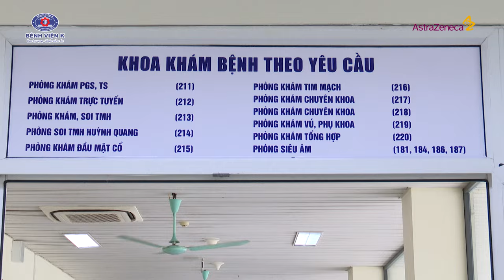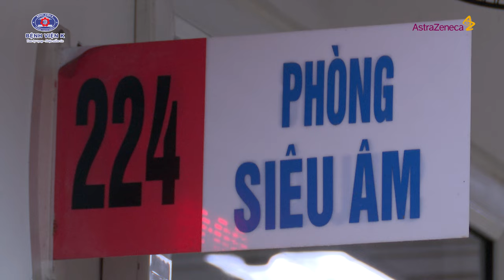Ung thư buồng trứng đừng từ bỏ hy vọng